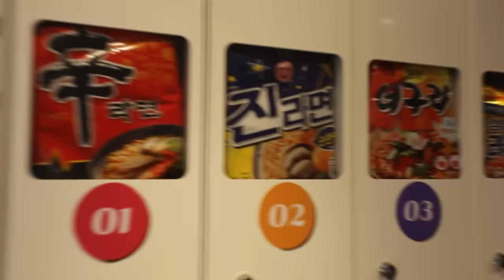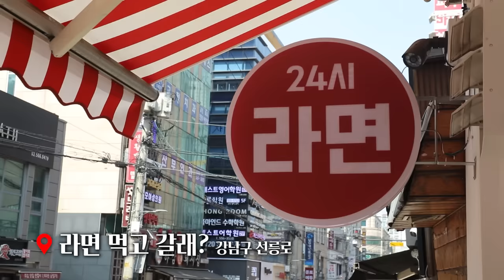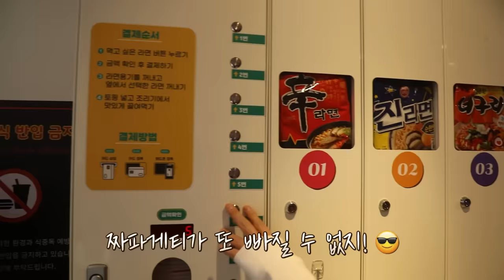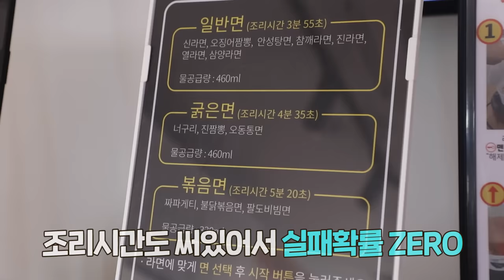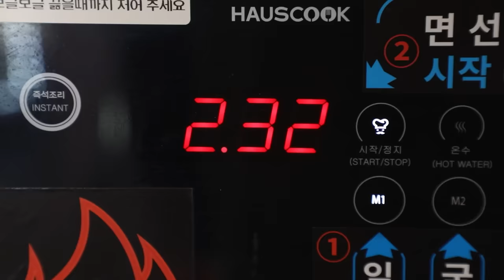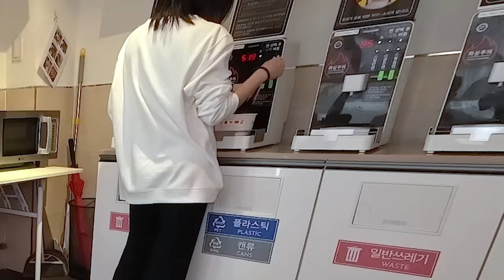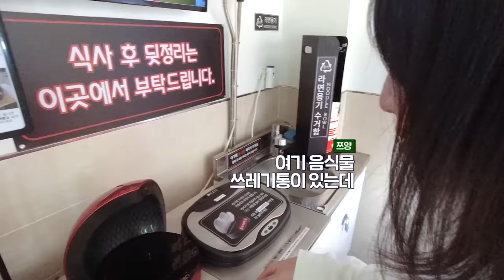무인라면가게에서 종류별로 다 먹었습니다😎 짜파게티 불닭 신라면 먹방